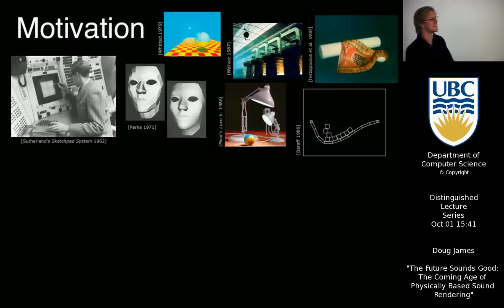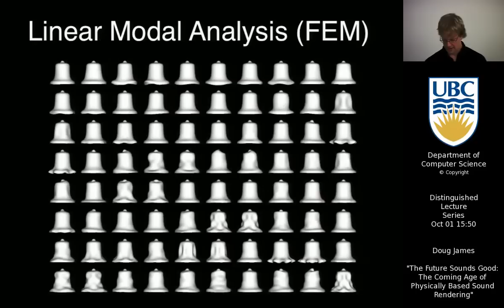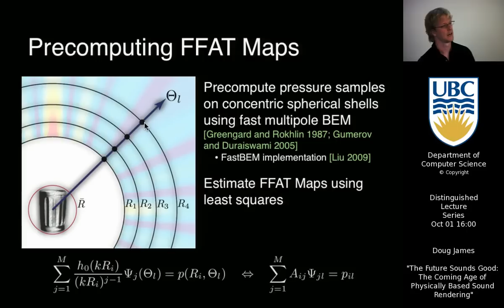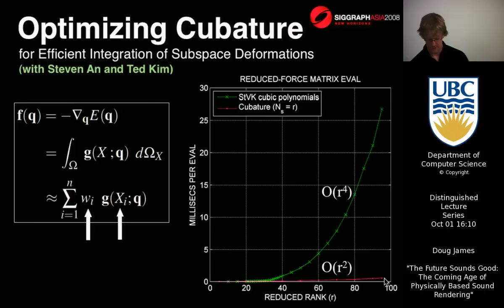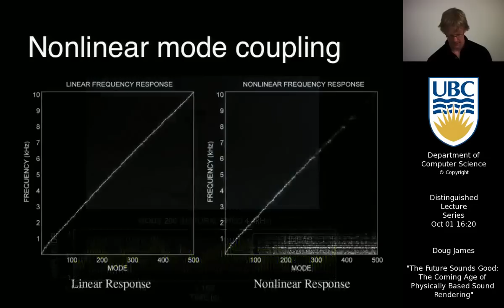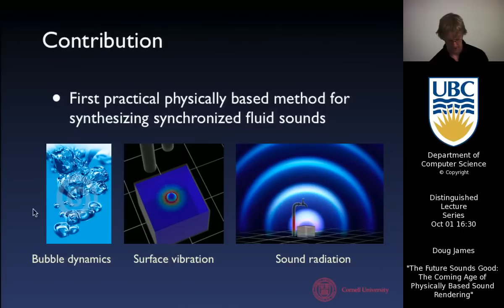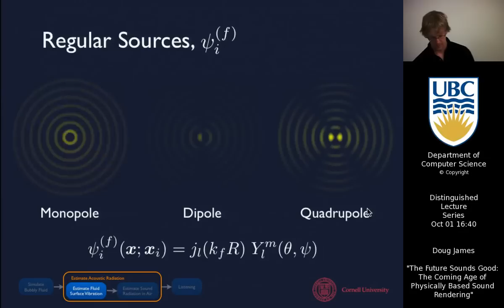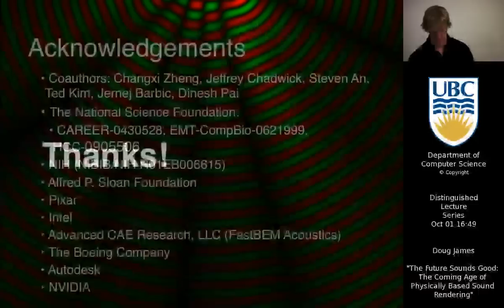Doug James - The Future Sounds Good: The coming age of physically based sound rendering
Doug James from Cornell University presents as part of the UBC Department of Computer Science's Distinguished Lecture Series, October 1, 2009.

Recent decades have seen the dramatic rise of computer graphics and physically based animation---from early algorithms to sophisticated systems for rendering feature-length computer animations. Unfortunately, as we race toward highly interactive and realistic visual experiences, it is becoming obvious that something is still lacking: realistic sound. For starters, most current physics simulators are inherently silent, so that sounds are added as afterthoughts often having little to do with the animated geometry or physics. Compared to computer graphics, algorithms for rendering realistic and synchronized sounds for virtual objects are still in their infancy.

My talk will cover the challenges of physically based sound rendering, and how we can hope to render synchronized sounds automatically and convincingly for future interactive applications. I will discuss on-going work, including sound radiation models for contacting rigid bodies, the noisy nonlinear sounds of vibrating thin shells, the familiar splashing and gurgling sounds of water, and some other surprises.